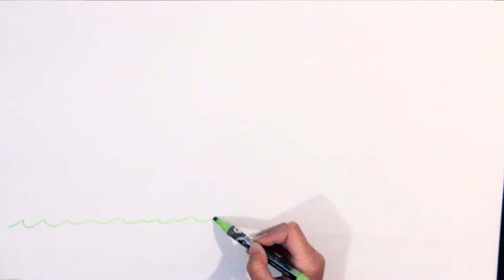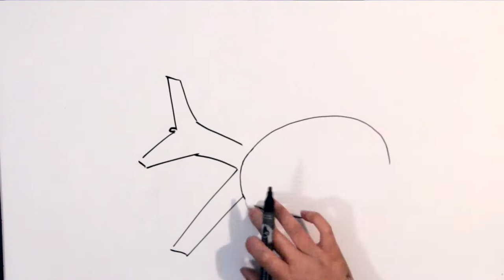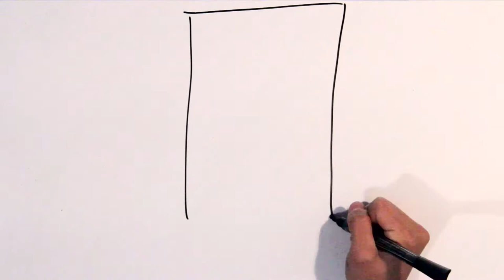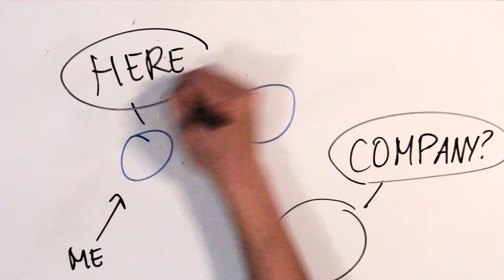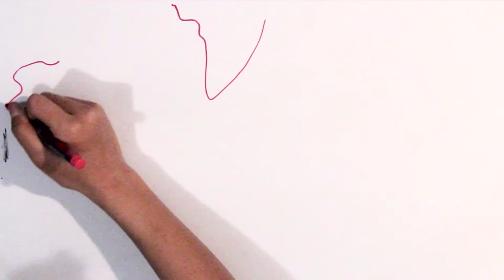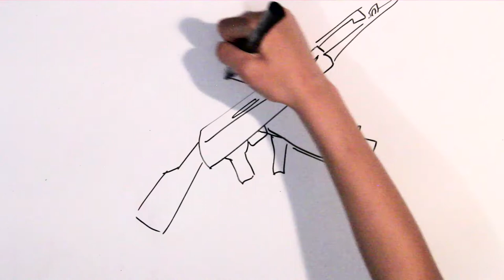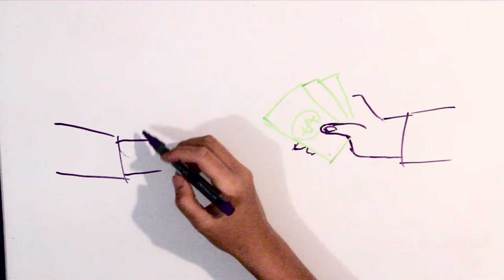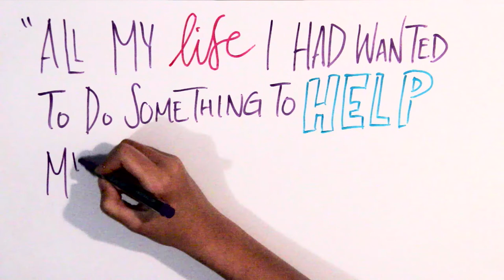Draw My Life: Tommy Prince